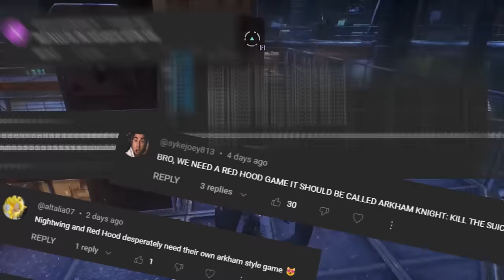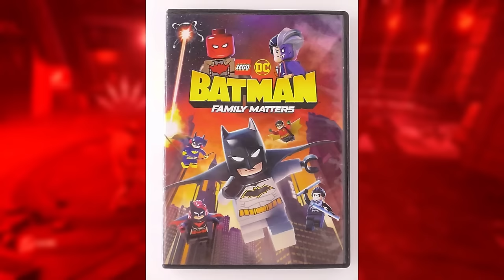Arkham NEEDS a Red Hood Game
With the Rocksteady's uncertain future, a team up Arkham game should be their next move. Focusing on the Outlaws hunting down the Suicide Squad, especially Harley and Waller...

COMMENT: YOUR pick for the next hero!

Audio Credits:

 • Persuasion (Instrumental) – RYYZN (No...
🎵 Track Info:
😊 Contact the Artist:
RYYZN: